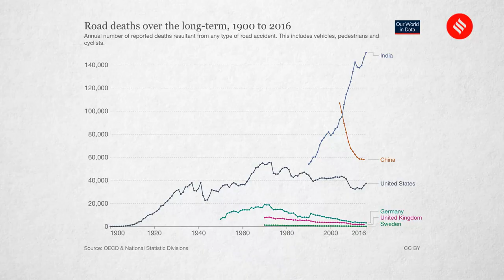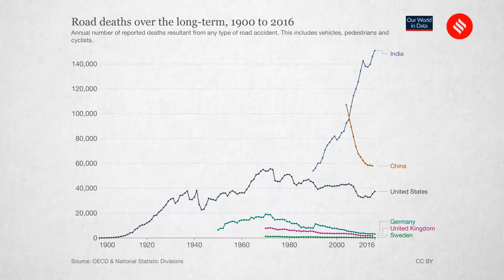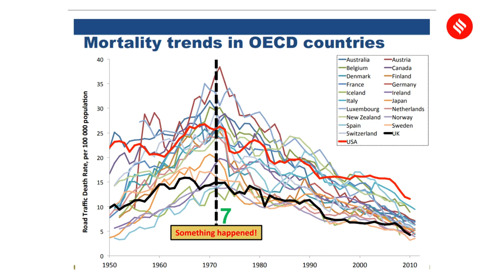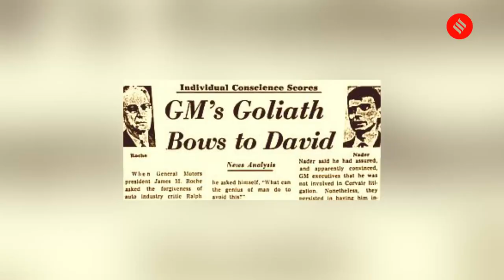Poor Road Safety In India: Causes and Remedies | The Express Economist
Every day, 425 people die due to accidents on Indian roads. The death of Cyrus Mistry, former chairman of the Tata Group, has yet again brought the issue of road safety into sharp focus.

Do Indians not care about their safety? Are they too poor to afford safer cars and bikes? Is it the poor enforcement of laws that is to blame?

In this episode of The Express Economist, listen to Kavi Bhalla, Associate Professor in the Department of Public Health Sciences at the University of Chicago. Prof Bhalla has been researching the topic of road safety for almost 30 years.

04:53 Do Indians not care about road or car safety?
08:26 What has changed in Delhi with regard to road safety?
10:15 On severe car crash incidents
11:56 How to make people care about road safety?
13:57 Are people following traffic rules?
14:59 Data on why behaviour change campaigns don't work
16:26 Are people not worried about their safety concerns?
19:25 Are Indians too poor to afford road safety?
23:23 Rethinking the new car assessment programs (NCAP)
25:08 What can India learn from other countries?
31:01 How Ralph Nader brought out design flaws in cars?
35:36 India is not the only country new to road safety situation?
37:23 What should India do to benefit car users?
43:09 "Remove concrete structure on high speed road"
44:13 "Introduce car and motorcycle technology"